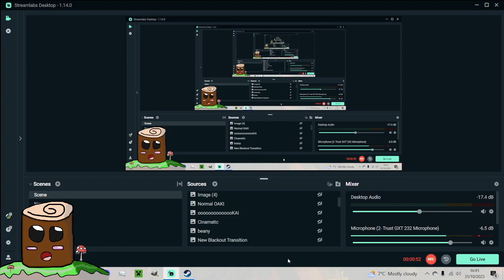My Singing Monsters : The Return To a Childhood Game [Part:101]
Hello and Welcome Back to Random Games Random Day's and In Today's Episode We Play My Singing Monsters a Childhood Game of Mine That We Are Steadily Making Our Way Through To See All The Magical, Dangerous and Spooky That are Jam Pack With Monster Galore From Big To Small, Wide to Slim, Strong and Weak, Cute and Ugly There's a Monster For Everyone! -TB

Info: Breed them, feed them, listen to them sing! Create an island full of Singing Monsters, then watch your song evolve as you breed and upgrade them. Design and build unique decorations to make your world look just the way you want. You'll love exploring the wonderful fantasy land of the Monster World!

RELEASE DATE:
24 Mar, 2021
DEVELOPER:
Big Blue Bubble
PUBLISHER:
Big Blue Bubble

(You Can Use Any Pronouns for TenkoBerry Aka Tenko To Make it Easier For You 👍

Like and Subscribe for More Shenanigans and videos Of This Series and Other Series I Do On This Channel, Okay Stay Safe and Have a Nice Day or Night and Have a Toastie Or a Apple Maybe even some Orange Juice Need To Keep up Those Vitamins and bye bye see you next time.  I ^o^ I 👍